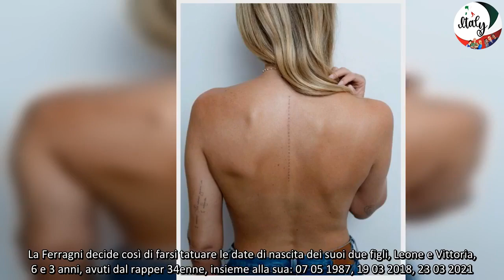Chiara Ferragni si fa fare un lunghissimo tatuaggio sulla schiena dedicato ai figli, poi li accompag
Chiara Ferragni, rientrata a Milano dopo l’ennesimo viaggio, a Vienna e Budapest con gli amici, affronta il suo primo settembre da mamma divorziata. Riabbraccia i suoi pargoli e decide di regalarsi una nuova incisione sulla pelle. La 37enne si fa fare un lunghissimo tatuaggio sulla schiena dedicato ai figli. Poi li accompagna al primo giorno di scuola.